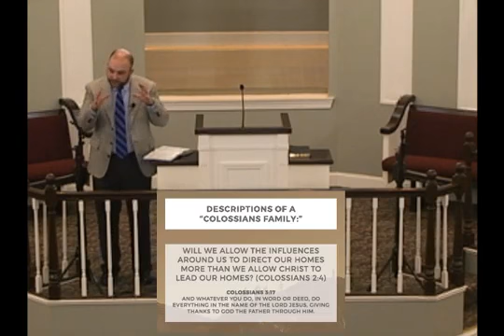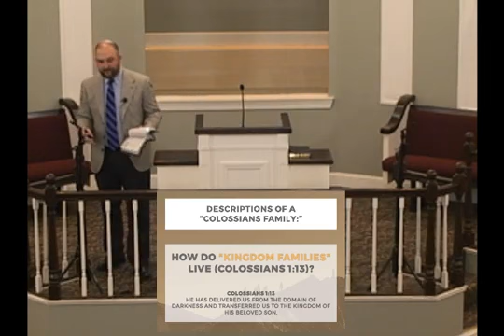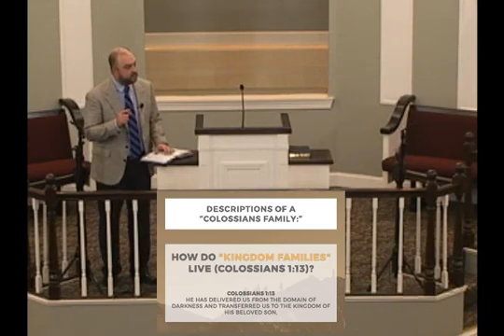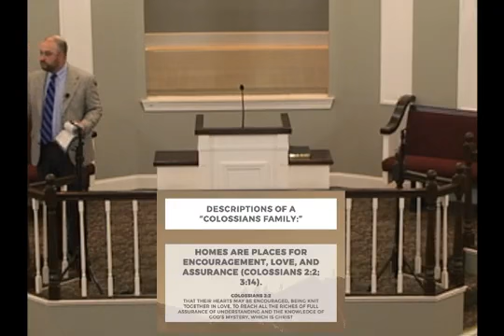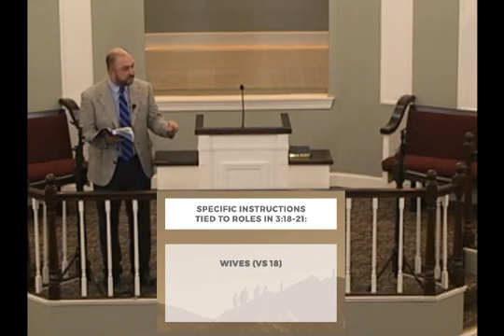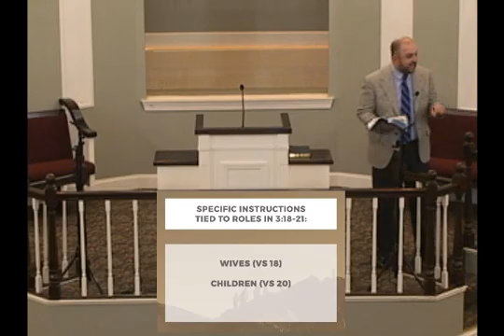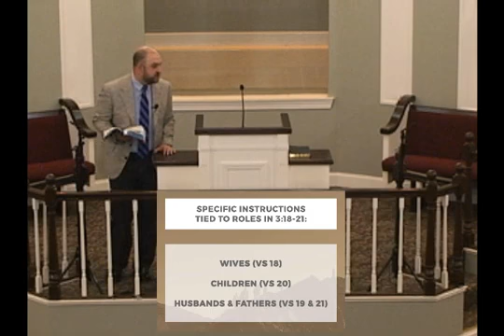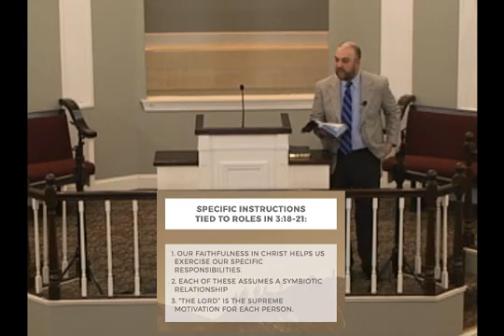October 17, 2021 - AM Sermon: Great Aspirations: What Happens in the Home (Colossians 3:18-21)